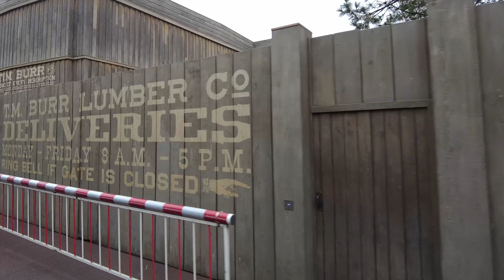Disneyland RailRoad Disneyland Paris Full Loop in 4K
Experience the magic of Disneyland Park like never before as you take a journey on the Disneyland Railroad in 4K. Ride through the twists and turns of the full loop, and hear the dialogue, enjoy the music, and feel the excitement of this classic park in stunning 4K resolution!